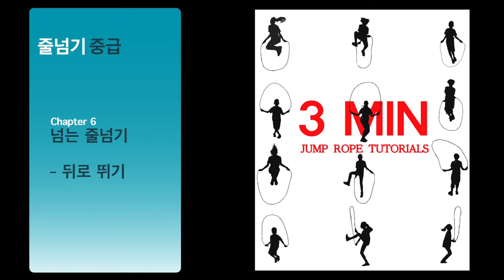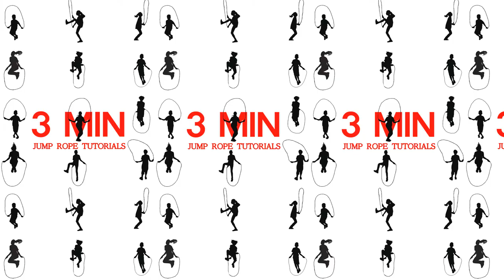줄넘기 배우기 중급 영상 모음 [한국어] Jump rope tutorial pakage for Intermediate Level[Korean]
00:00 넘지않는 줄넘기-되돌리기 스킬
03:00 넘지않는 줄넘기-바람개비 스킬
06:00 넘는 줄넘기-엇걸어 뛰기
09:00 넘는 줄넘기-내어 뛰기
12:00 넘는 줄넘기-스윙 뛰기
15:00 넘는 줄넘기-뒤로 뛰기
16:33 넘는 줄넘기-더블 크로스
19:33 넘는 줄넘기-되돌려 넘기(EB)

줄넘기를 기초부터 알기 쉽고 간략히 설명해 주는 영상들로 구성되어 있습니다. 만약 줄넘기를 배우다 잘 안되는 기술이 있을 때 참고용으로 보면 좋습니다.